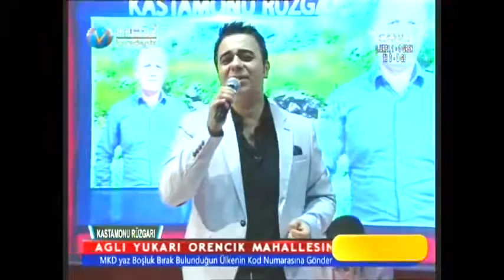AKLIM SENDE ☆ DOĞAN DEMİR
Ses sanatçısı ☆ Müzik öğretmeni